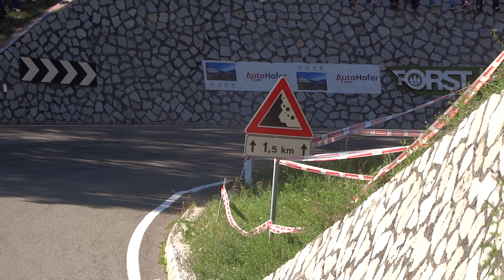1° Bergslalom Vintl-Terenten '19 / Giovannini Angelo / Peugeot 205 Rally / 2° Manche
Organisiert von RacingTeamMeran und MC-Brixen, mit Unterstützung der FF-Vintl und unserem Hauptsponsor Auto Hofer